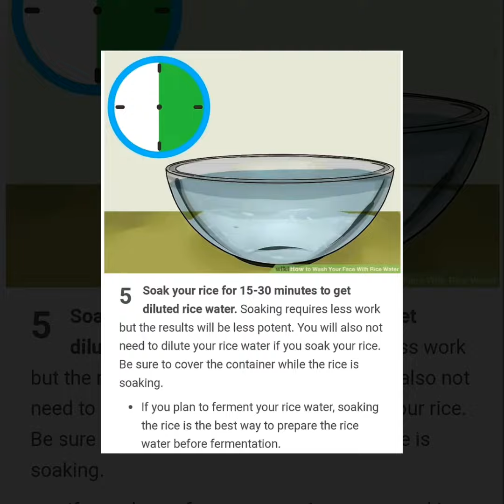RUB RICE WATER CUBE|GLOWING SKIN||DIY Tips|How to|Jdee5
I do it every morning to tighten my pores and have a Glowing Skin Naturally.

Leave Rice Water to dry on your skin.

The nutrients in the rice water will remain in your skin.